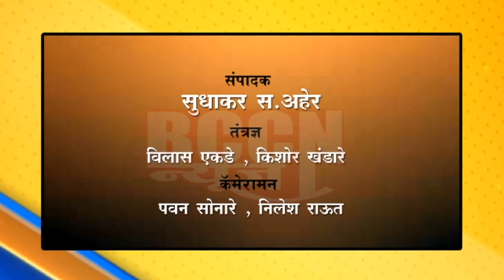शेगाव : डॉ बाबासाहेबांच्या जयंती निमित्य रक्तदान व कोरोना चाचणी शिबिराचे आयोजन